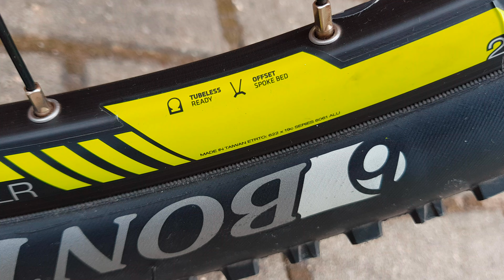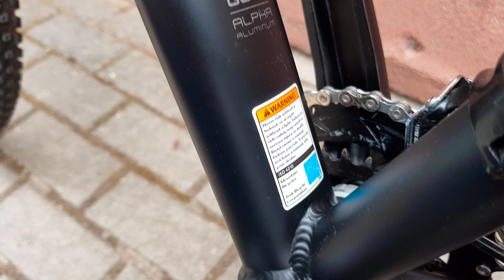trek X-Caliber 9 2017